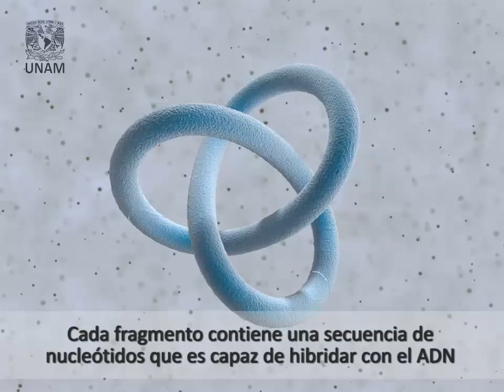Clonación de un gen, Biología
Video educativo del Colegio de Ciencias y Humanidades (CCH) de la Universidad Nacional Autónoma de México (UNAM).  Para ligar un ADN extrano a un vector de clonación (plásmido) es necesario agregar la misma enzima de restricción (endonucleasa) empleada en la digestión de ADN.